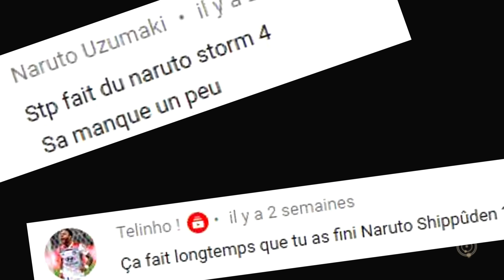NARUTO STORM 4 | UN RETOUR IMPROBABLE !! LA FOUGUE EST TOUJOURS PRÉSENTE YATTA !!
◽ Achète des crédits & items PC/PS4/XBOX/NS
6% de réduc. avec le code : playourlife

🎵 Musique outro : Luv u need u